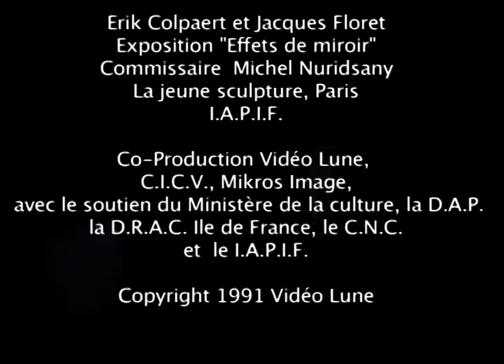Jacques Floret et Erik Colpaert - Exposition " Effets de miroir "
En 1989, Michel Nuridsany invite 32 artistes internationaux, conceptuels pour l’exposition « Effets de Miroir », proposée par le I.A.P.I.F.* association présidée par Thierry Sigg, qui regroupe huit centres d'art autour de Paris : Brétigny sur Orge, Choisy le Roi,  Corbeil-Essonnes, Gennevilliers, Herblay, Ivry-sur-Seine, Pontault-Combault, Saint-Cyr-l'Ecole, la jeune sculpture Paris

En réponse au concept de l'exposition "Effets de miroir »,
   "Réflexions" 32 x 1' 30 »

Colette Chevrier , Alain Jomier , Xavier Moehr , Patrick Zanoli
proposent une vision sur chacune des oeuvres
pour la plupart, conçues et réalisées in situ

Les artistes Jean-Pierre Alemao, Dieter Appelt, Daniel Bonnal, Marie Bourget, Etienne Bossut, François Bouillon, Daniel Buren, Erik Colpaert, Alain Fleischer, Jacques Floret, Ladislav Galeta, Jochen Gerz
Danièle Gibrat, Dan Graham, Bernard Guelton, Thierry Hauch, Esther Hess, Alfredo Jaar, Edmund Kuppel, Pierre Leclerc, Lee Ufan, François Morellet, Martine Neddam , Antoine Perpere, Michelangelo Pistoletto
Daniel Pontoreau, Florence Regnier Barral, Yves Reynier, Christoph Rihs, Wolfgang Robbe, Keiichi Tahara, François Yordamian.
Production Vidéo Lune 1989 /1990 - Prix spécial du Jury UNESCO
Collection « Réflexions » une idée de Colette Chevrier